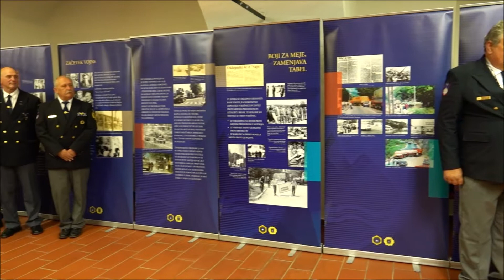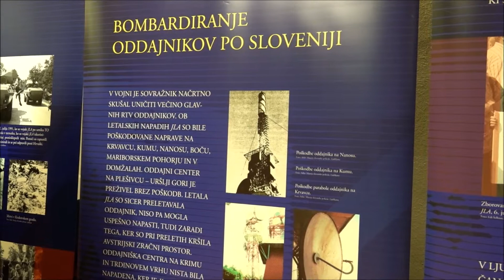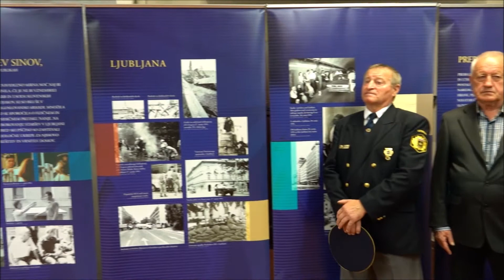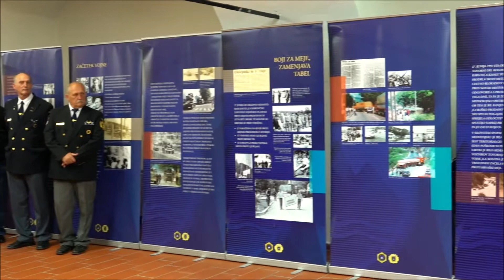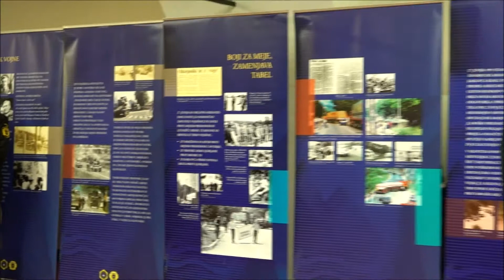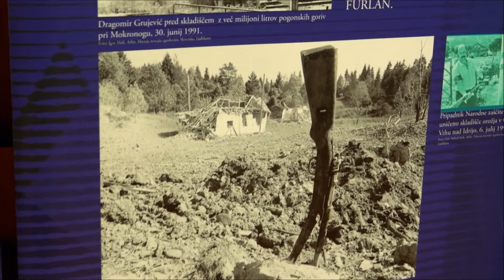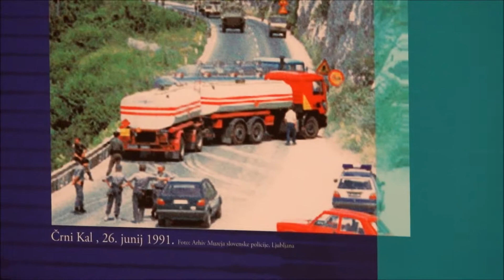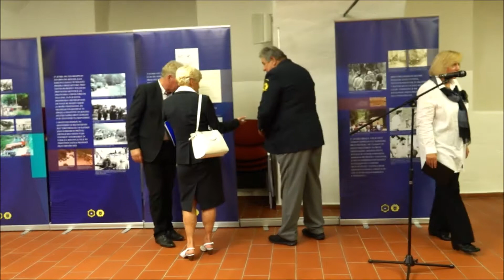RAZTAVA MEDVOJNIH DOGODKOV SAMOOSVOJITVE SLOVENIJE LETA 91 v ROGATCU 16 10 2019